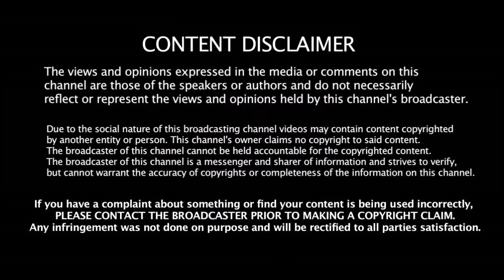ராஜஸ்தான் ராயல்ஸ் அணிக்கு எதிராக சதம் அடிக்க போகும் தல தோணி தடுத்து நிறுத்துவாரா Rahane | CSK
ராஜஸ்தான் ராயல்ஸ் அணிக்கு எதிராக சதம் அடிக்க போகும் தல தோணி தடுத்து நிறுத்துவாரா Rahane | CSK vs RR